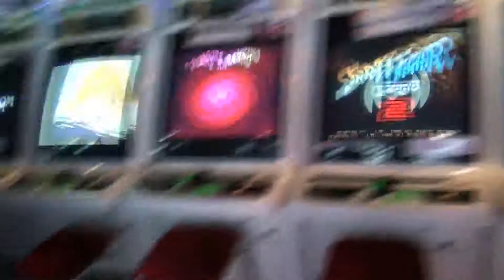Ken Bogard au Japon en 2011 - Le Tshirt Xmania europe à Mikado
Le Tshirt Xmania europe à Mikado